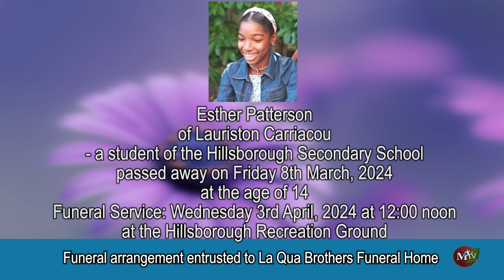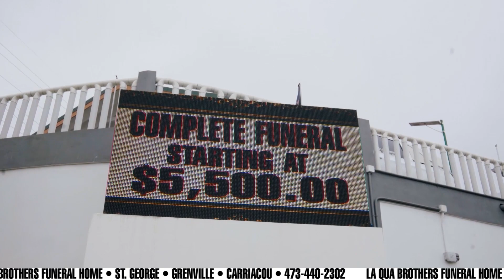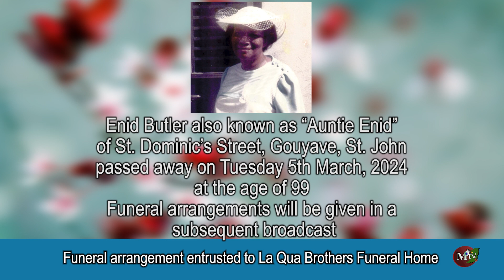MTV OBITUARIES 2ND-APRIL-2024